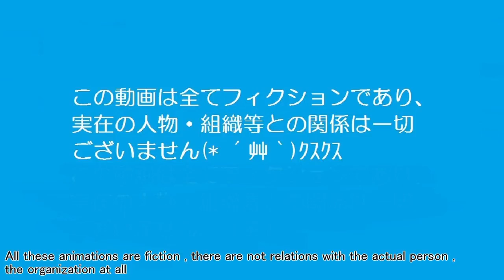仕事は段取り８割だ！給水管工事!!関東農機商会!!／きゅうり農家／きゅうり栽培／愉快なshata農園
見事に早業の給水管工事でした！あっぱれ！
支払いは未だなので、金額が気になりますｗ

▽リンク▽
(有)関東農機商会